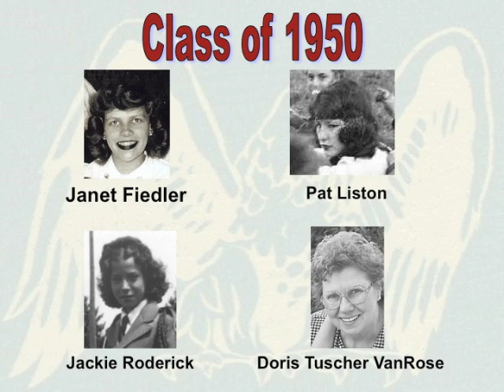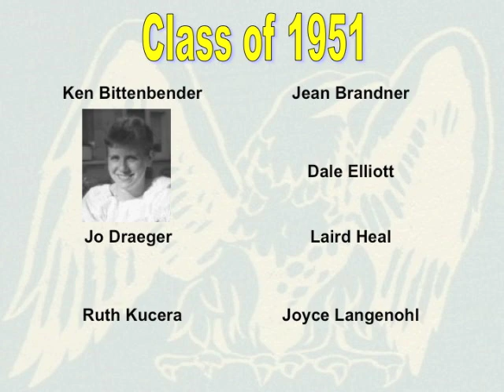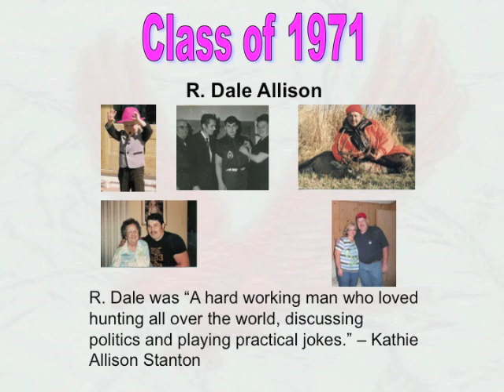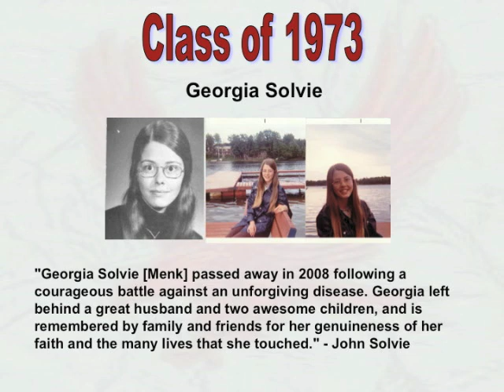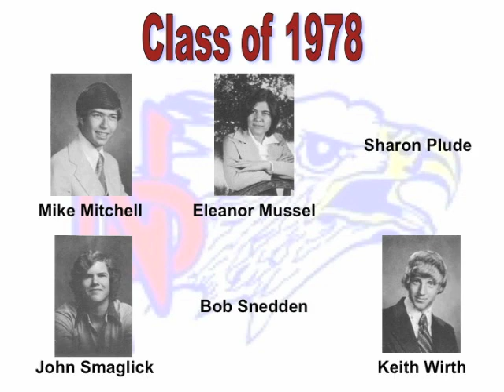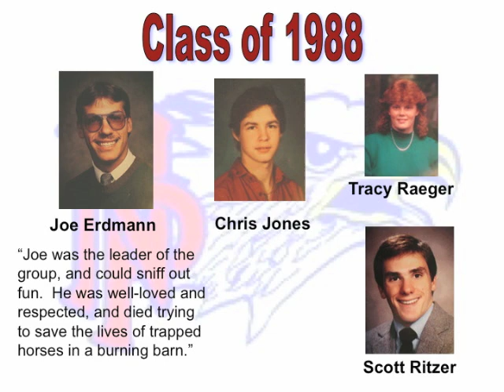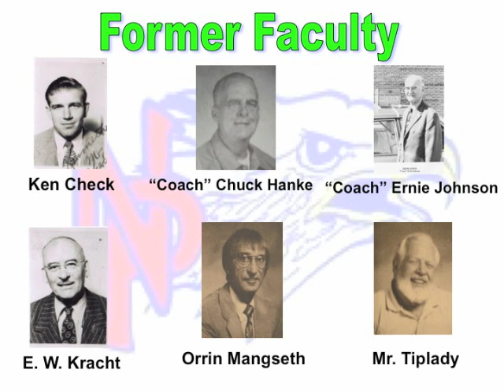Eagle River Northland Pines HS All-Class Reunion Memorial Video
An All-Class reunion was held in Eagle River, WI on August 11, 2012. To honor the alumni who had passed away throughout the decades, Kerry Branham created this memorial slideshow, accompanied by a live performance by Ruthy Price.